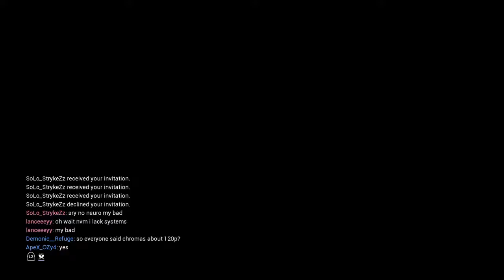Warframe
You see a cup of water you are now filled with
HYDRATION

Fortnite
Role play
Nioh
Vlog
Channel if you want to know more please comment down on my latest videos to see more of
Nioh
Bloodborne
Fortnite
Prey
Horror games

Boss killing machine
PvP battle Royale

Any requests I’ll defeat it ;) I go by

Sonic

Demonic

Death the  kid
 Also if you want to see a whole new game! Tell me the name of the game and I’ll see if I can stream it!

This channel has at least 240 Hours of gameplay
If you wanna play my Psn name is Demonic__Refuge